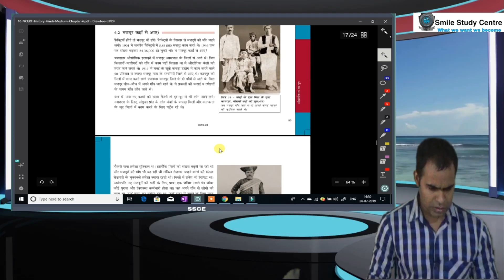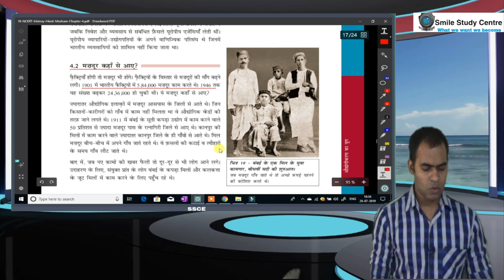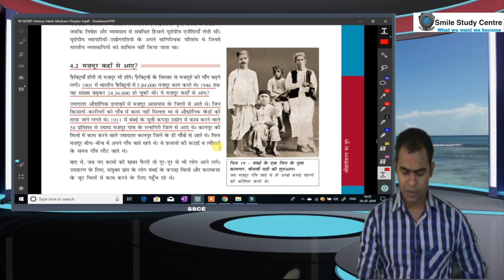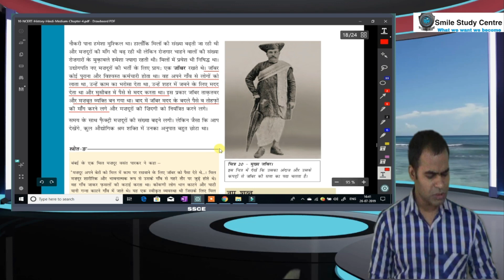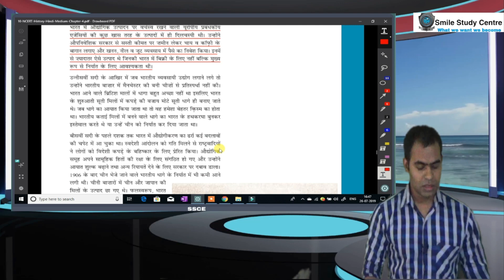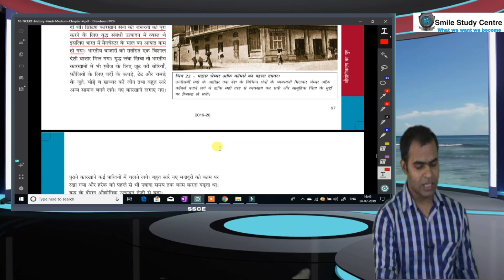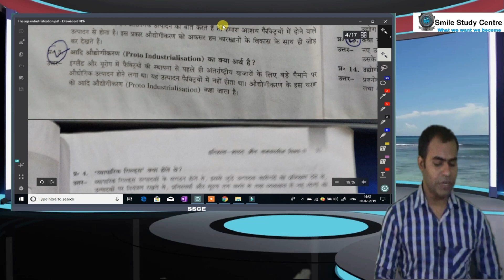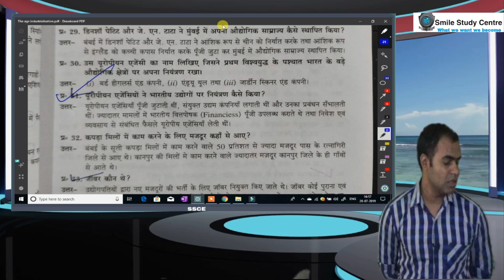Class 10 history, The age of industrialisation, Topic From where labour came, Important Questions